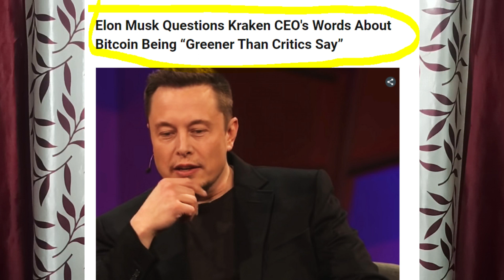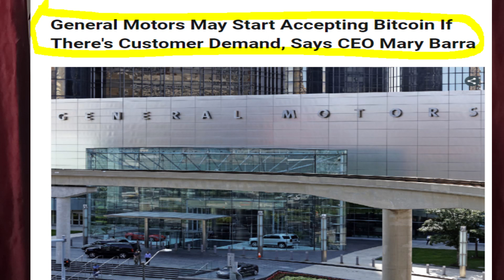Zilliqa Good Update I Enjin NFT I Bitcoin Death Cross I Elon Musk I Kraken I Crypto News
Ziliqa Good Update I Enjin NFT I Bitcoin Death Cross I Elon Musk I Kraken I Crypto News

HELLO Dosto aaj ki es vidoe me amine apko crypto news de he asa karta ho ki apko video pasand ayegi

your query
polkadot update
dot coin update
polkadot
dot coin
polkadot news
polkadot crypto
coinbase pro list polkadot
polkadot event
ripple
cardano
Shiba inu
chiliz update
shiba inu update
shiba
inu